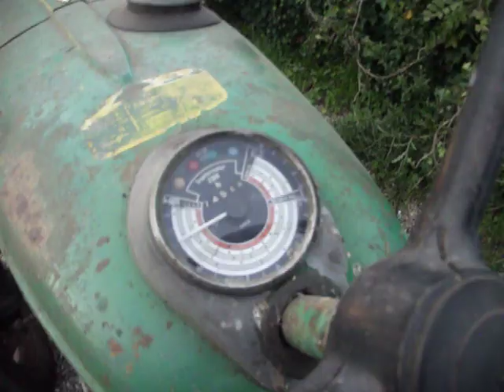deutz klar til pløjning film